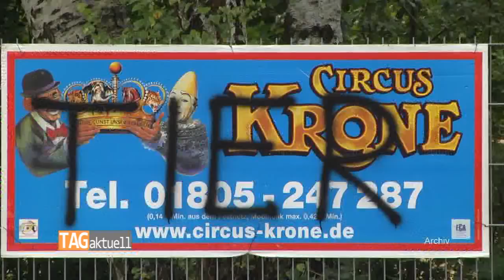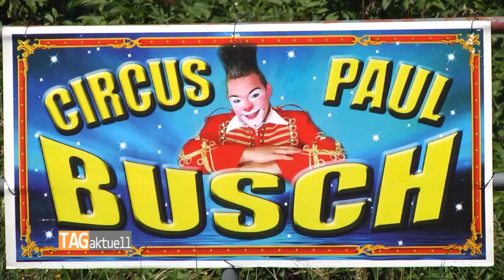Jung, modern und voller Tradition – Circus Paul Busch in Westsachsen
Der Circus Paul Busch gastiert in den kommenden Tagen in Reichenbach, Glauchau, Lichtenstein und in Auerbach / Vogtland. Er feiert in diesem Jahr seinen 250 Geburtstag und er bezeichnet sich selbst als jung, modern und doch gleichzeitig voller Tradition. Wir haben das Unternehmen in der vergangenen Woche in Schleiz besucht.